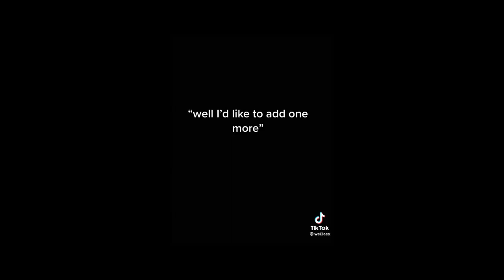They say there are 5 stages of grief ✨GLOW UP✨ - TIKTOK COMPILATION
//To all of the TikTok creators who are included on this video, please send us a private message and let us know if you don't want to be included on this video, thank you!!!